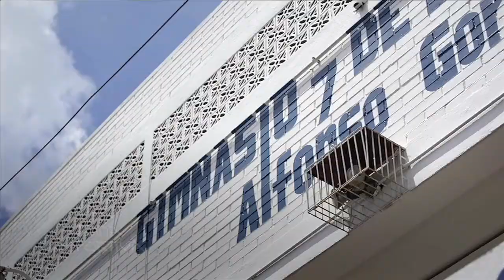04 | COMITÉ OLÍMPICO GUATEMALTECO